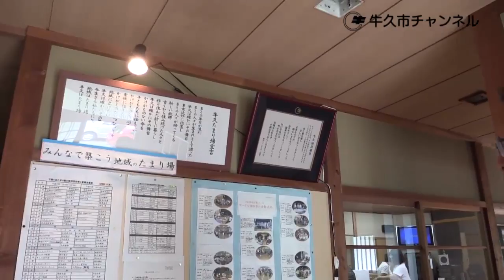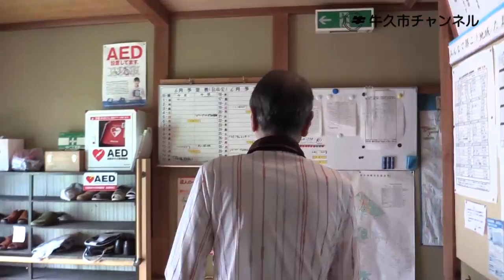20160629牛久市チャンネル 集会所めぐり 下根ヶ丘